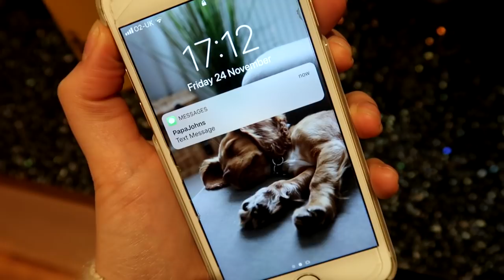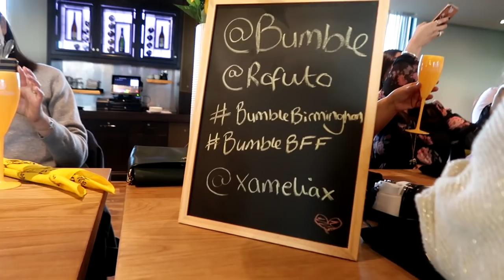My First Bumble Event!!! | xameliax Weekly Vlog #85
Join my Bumble Facebook Group to stay up to date with all my latest events!

💕 THANKS & MENTIONS
Thank you to Bar + Block for having me over for Festive Dinner. I'll certainly be back again! (and again, and again...)

SUPER SHOUT-OUTS | Lynsey C! Harvey M! Christina! Laura! Sarah!

xax